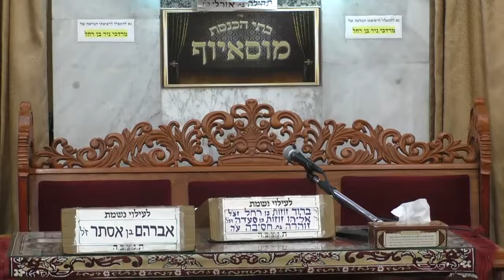הרב דוד אפללו פרשת תצוה תשפ"ב